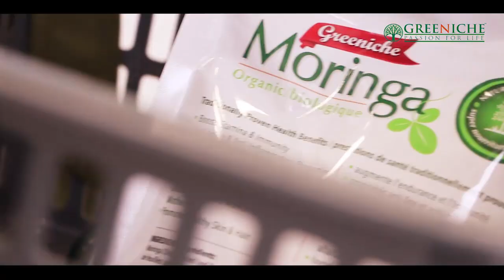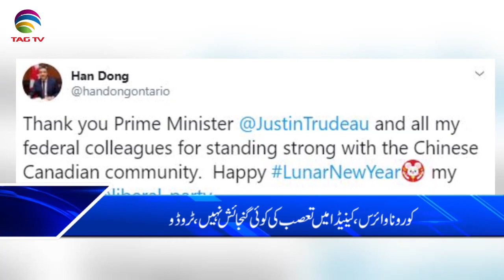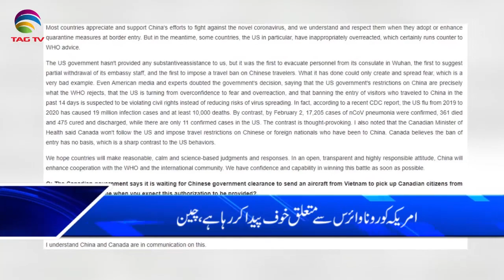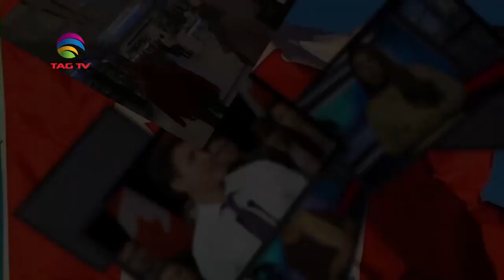Canada & International News Bulletin Hindi/Urdu - 3 February , 2020